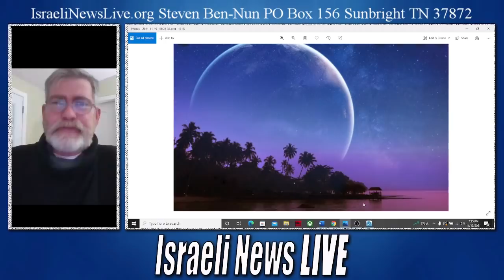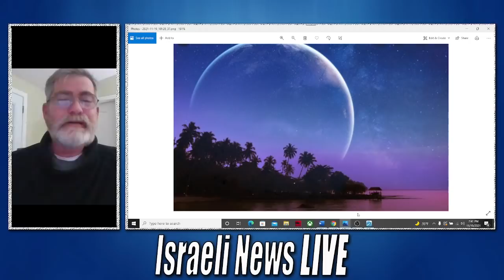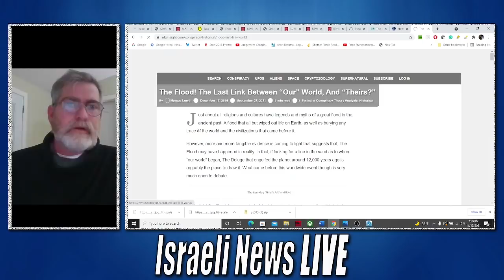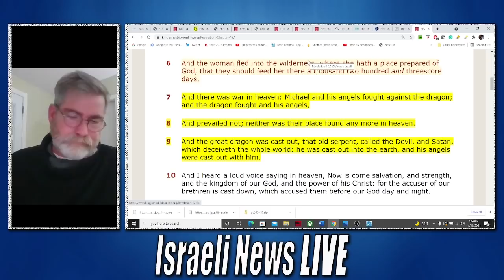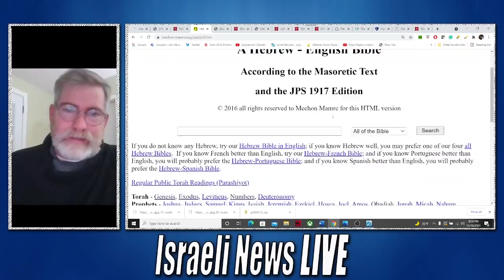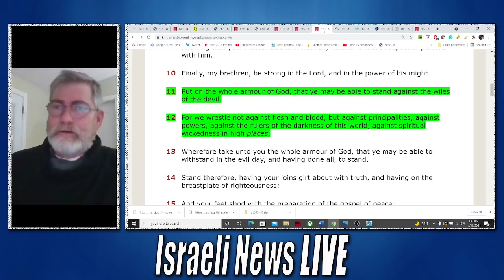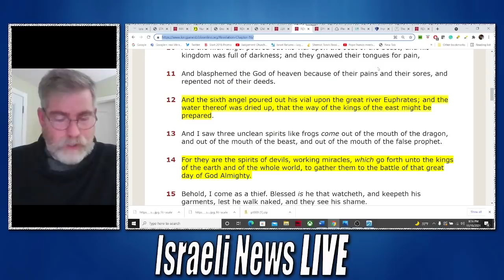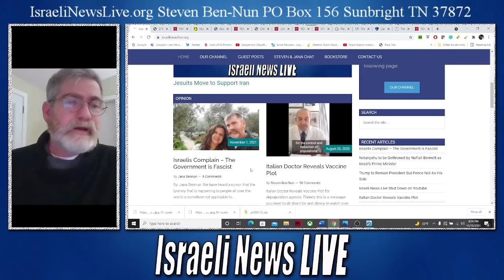Pentagon Eyes Planet X Knowing It Will be the Greatest Battle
Pentagon Eyes Planet X Knowing It Will be the Greatest Battle Ever Fought and it will be a battle of Spiritual and Biblical Proportions.
INL50 Code saves additional 50 dollars